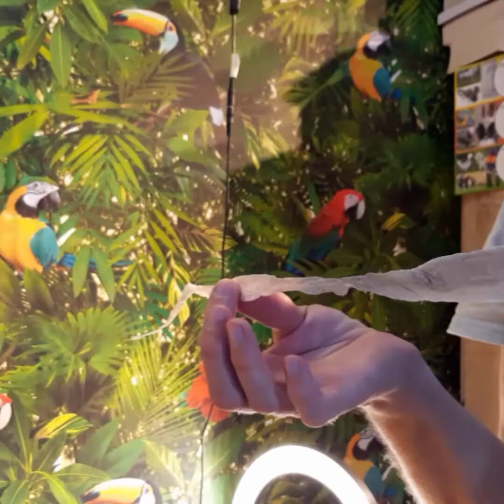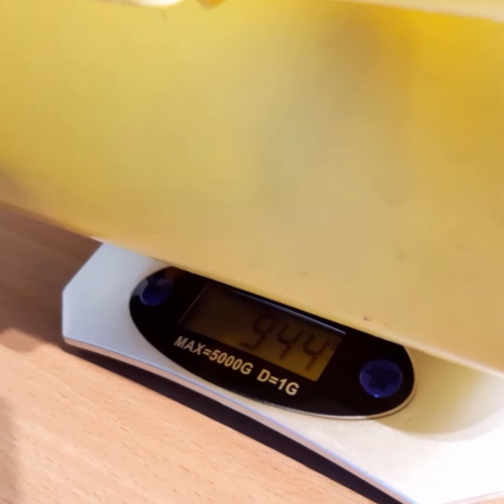tempo wzrostu naszych gadów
@zwierzobzik4008 Jak szybko rosną gady? Nasza Leokadia, węże i gekon orzęsiony